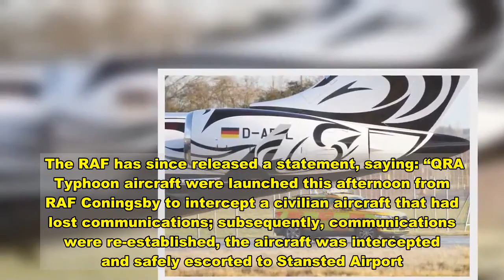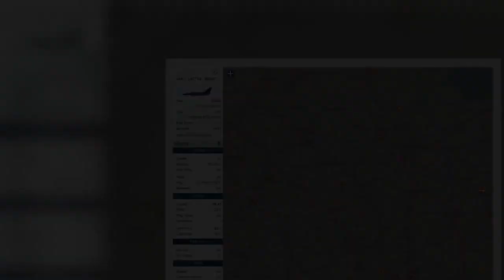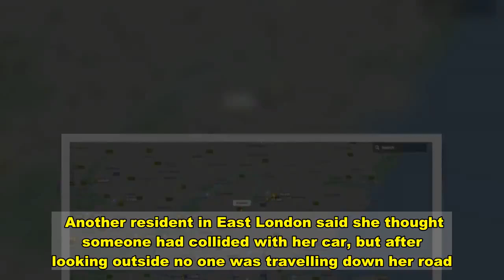'Sonic boom' heard over UK as RAF Typhoons scrambled to intercept private plane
A huge 'sonic boom' has been heard over the south east of England, leaving millions startled by the loud bang overhead from two RAF fighter jets.  Those living in London, Cambridge, Hertfordshire and Essex reported hearing the massive boom after reports of the fighter jets breaking the sound barrier.  Both jets were believed to have been scrambled to escort an unresponsive aircraft to Stansted Airport.  At around 3.45pm, Essex Police confirmed that "all was found to be in order" and the plane was allowed on its way.  An Essex Police spokesperson said: “We were contacted at just after 1pm today following concerns for a private aircraft which appeared to have lost radio contact.  "As a precaution the aircraft, which was a private plan travelling from Germany to Birmingham, was intercepted and escorted into Stansted airport.  "Those on board the aircraft were spoken to and all was found to be in order and the aircraft was allowed to proceed on its journey.  "During the incident residents across Essex and neighbouring counties may have heard a sonic boom. We would like to reassure everyone that the loud noise was related to this incident and we thank everyone for their concern.”  The plane was apparently a private aircraft from Nuremberg, Germany, according to flight trackers.  The RAF has since released a statement, saying: “QRA Typhoon aircraft were launched this afternoon from RAF Coningsby to intercept a civilian aircraft that had lost communications; subsequently, communications were re-established, the aircraft was intercepted and safely escorted to Stansted Airport.  "The Typhoon aircraft was authorised to transit at supersonic speed for operational reasons.”  Stansted Airport confirmed "the aircraft landed safely at 13:39 having been escorted by the RAF."  Cambridge City Council tweeted: "If you heard a massively loud bang over Cambridge in the last few minutes, don't panic - apparently it was the sonic boom from a fighter plane breaking the sound barrier!"  Former Cambridge City Councillor and ex Army Reservist Zoe O'Connell said: "Can’t verify it, but looks like that Eurofighter was escorting D-AFAL - a German aircraft behaving oddly.  "Now heading to Stansted, which is often used for incidents as it has both long runways and lots of open space you can park a jet safely away from everyone else."  While Intel Air & Sea tweeted: "One potential cause could have been this Bombardier Global Express registration D-AFA, which is arriving into Stansted after taking a rather erratic flight path at the time of the QRA scramble.  "The QRA Typhoon ZK357. Now flying around Stansted Airport after escorting the aircraft mentioned above into the airport."  Pictures have since emerged showing the escorted aircraft at Stansted.  Many took to social media to share their shocked reactions to the incredible noise.  TV presenter Rylan Clark-Neal thought 'a plane fell onto his roof' as Essex homes were shaken.  Rylan, who is best known for his stint on T